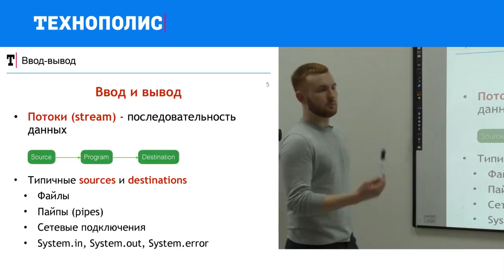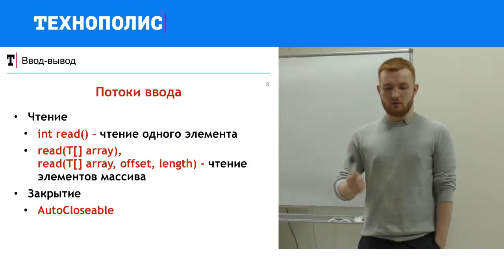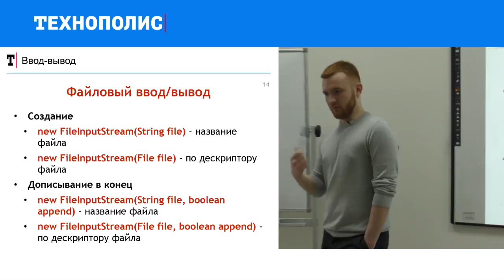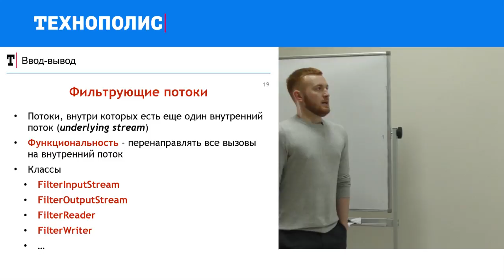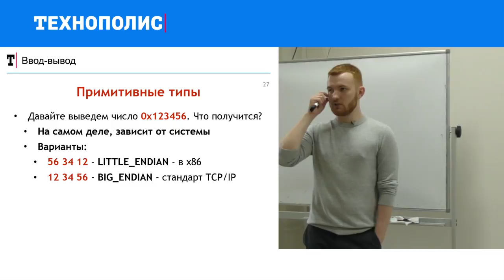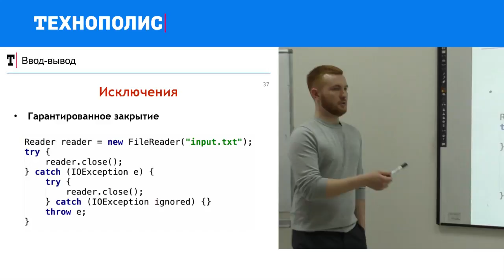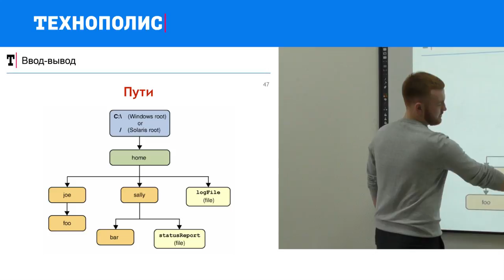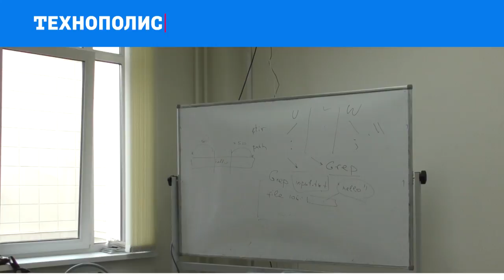5. Введение в Java. Input/Output | Технострим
Курс «Введение в Java» читается в рамках образовательного проекта "Технополис Mail.ru Group" при СПбПУ.
Рассчитан как на людей не сталкивавшихся с программированием, так и на начинающих программистов.

ТЫ СТУДЕНТ?